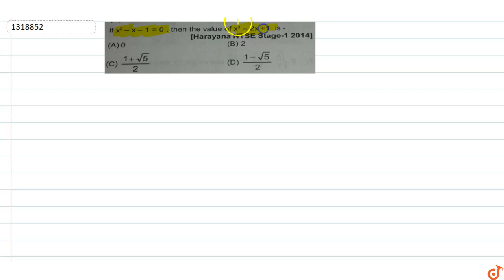If `x^2-x-1=0,` then the value of `x^3-2x+1` is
To ask Unlimited Maths doubts download Doubtnut If `x^2-x-1=0,` then the value of `x^3-2x+1` is